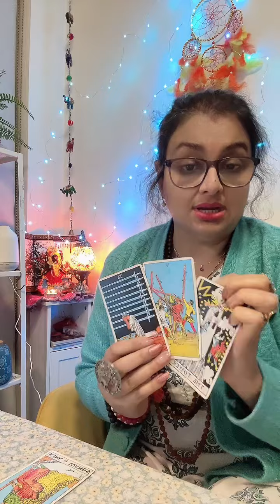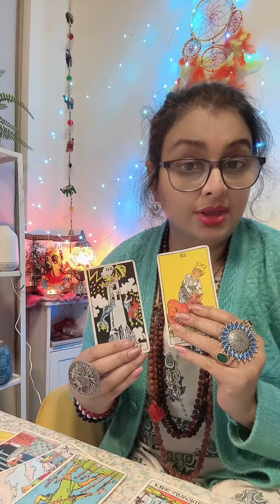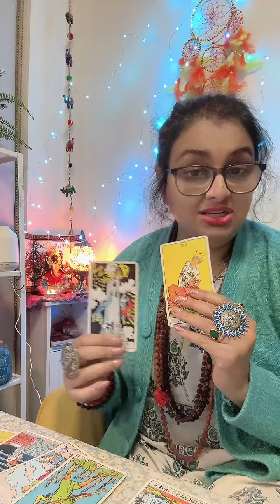Seeing 22,222,1212,1221? This is why! Angel number message ! Tarot